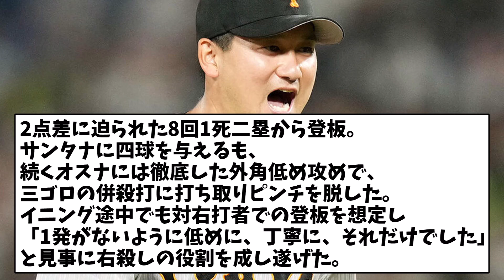【朗報】巨人三上、普通に活躍する【野球】【2ch 5ch スレ】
〇元スレ
●●●●●●●●●●●中日 ●●●東京 ●●読売 広島○○　横浜○○○○○　阪神○○○○○○○○○4

巨人　原監督

効果音ラボ
OtoLogic